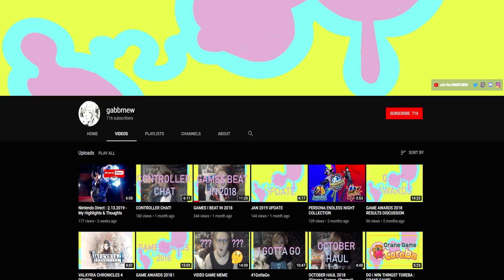The 5 JRPG Giveaway! 5 CHANCES TO WIN A JRPG!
◈CHECK HERE BELOW FOR MY LATEST UPDATES◈

NEW EPISODE! (12/16) If you love JRPGs you owe it to yourself to listen to the HP/MP JRPG Podcast